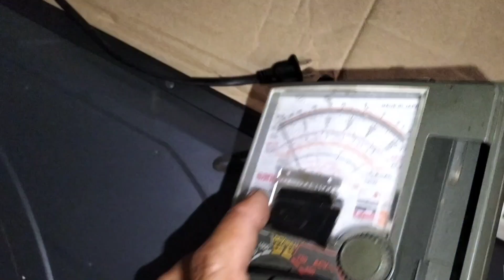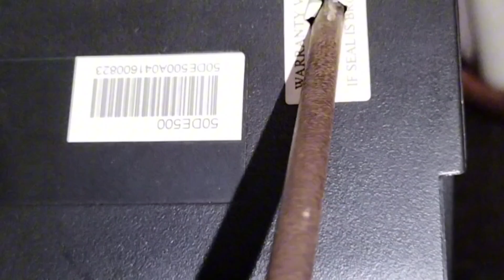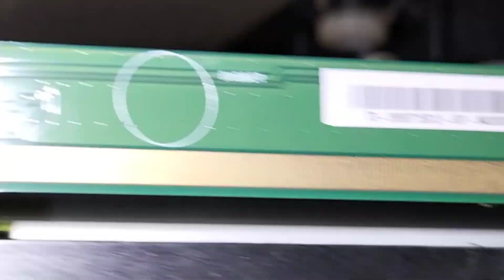DEVANT 50 INCH LED TV POWER OK BUT NO PICTURE PROBLEM REPAIR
THIS IS A SHORT VIDEO REPAIR ON DEVANT 50 INCH LED TV  HAVING A GOOD POWER  BUT NO PICTURE PROBLEM REPAIR . JUST WATCH THIS WHOLE VIDEO REPAIR...